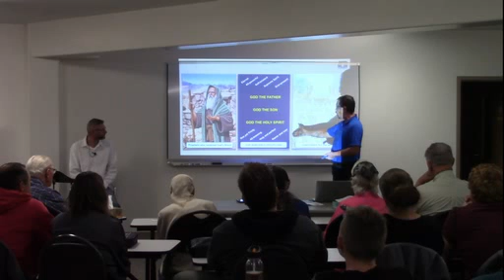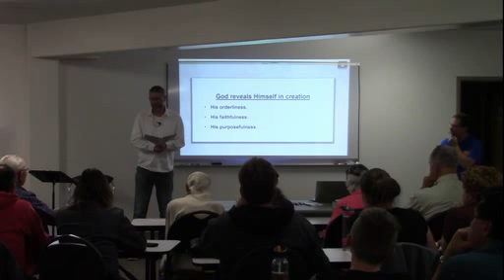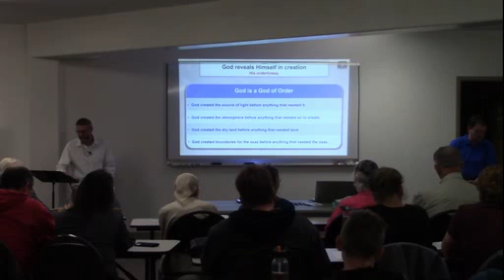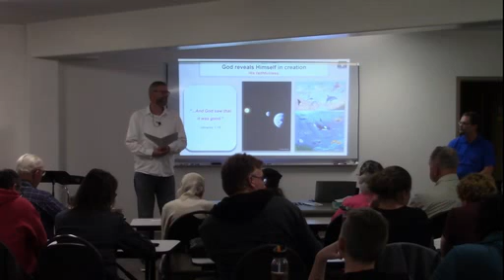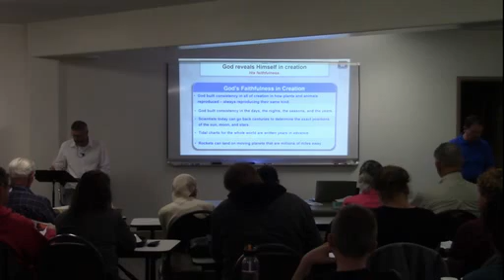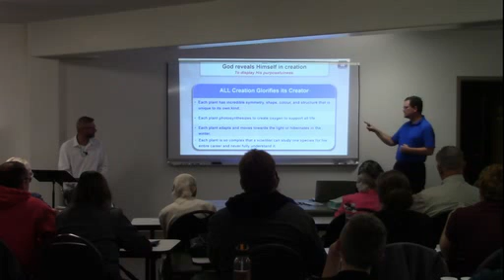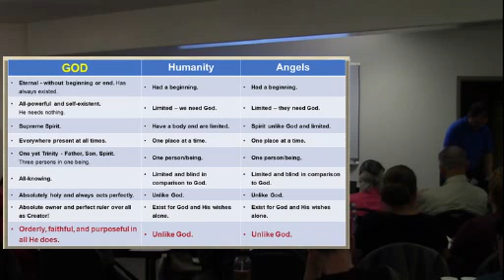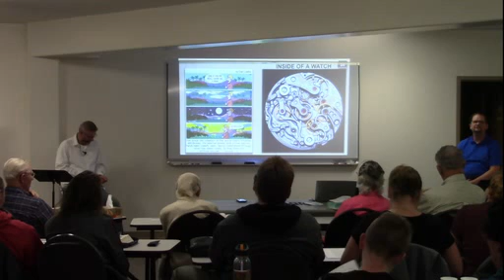Establish Session 8: Creation 5 - God in Creation